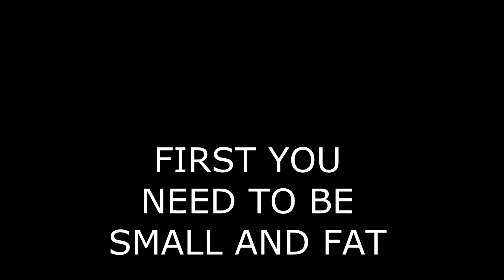How to win Exanima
Hello guys in this video I show to you how to easily win exanime by the most viable build ever.